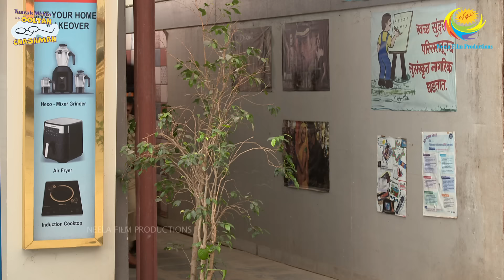FULL EPISODE! 4015 - Jethalal Aur Iyer Ka Chale Mission Par?! | Taarak Mehta Ka Ooltah Chashmah